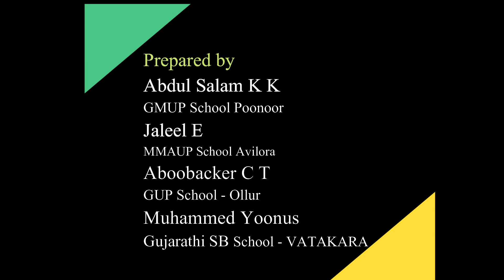Urdu Std 5 Module 1 click 3